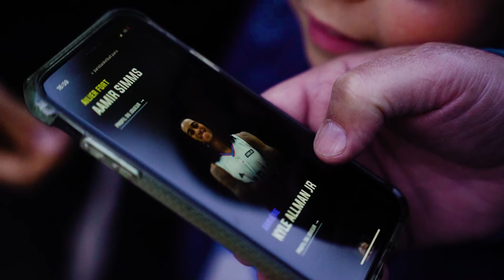Kyle Allman Jr - LIFE IS GOOD Ep.6 GAME WINNER?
Interview with Overseas Fits / Big game against BCM Gravelines-Dunkerque